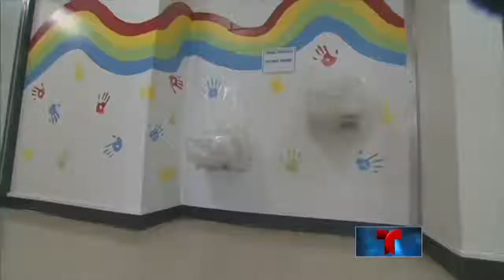Hay Preocupación en Chicago por agua contaminada Reportaje Noticias Telemundo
EXELENTE REPORTAJE CONOZCA EL AGUA QUE ESTÁ TOMANDO USTED Y SU FAMILIA.
EL AGUA ES LA RAZÓN PRINCIPAL DE TANTO

LA SOLUCIÓN ES QUE ADQUIERA NUESTRO FILTRO PURIFICADOR DE AGUA CON MORINGA OLEIFERA
ÚNICO EN EL MUNDO

LE PURIFICA EL AGUA CON MORINGA OLEIFERA Y LE MANTIENE TODOS SUS NUTRIENTES QUE SU CUERPO NESECITA

PARA ORDENAR NUESTRO SISTEMA DE AGUA CONTACTE A UNO DE NUESTROS DISTRIBUIDORES O MÁNDENOS MENSAGE

PUEDE VISITAR NUESTRA TIENDA EN LÍNEA MIRE AQUÍ NUESTRO FILTRO PURIFICADOR DE AGUA

Conozca aqui la gran triple oportunidad y tome accion ya mismo cuide su salud y ayude a otros a hacer lo mismo
desde su casa y usted puede cambiar su vida por completo ganando comisiones por recomendar nuestro sistema de agua como distribuidor independiente mire la informacion en

contacte a la persona que le a compartido este video para que le ayude o le conteste sus preguntas

visite nuestra tienda en linea para conoser nuestro sistema de agua y nuestros productos